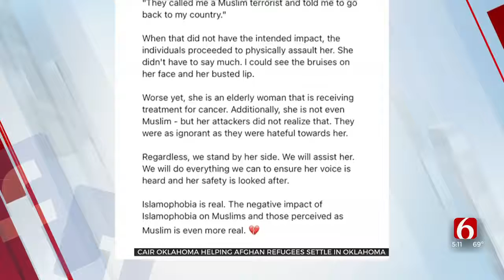CAIR Oklahoma Director Says Best Way to Welcome Afghan Refugees is with Hospitality, Safety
For more information on how you can assist Afghan Refugees please